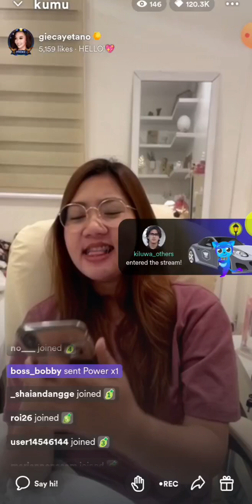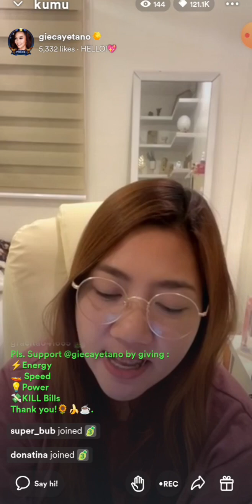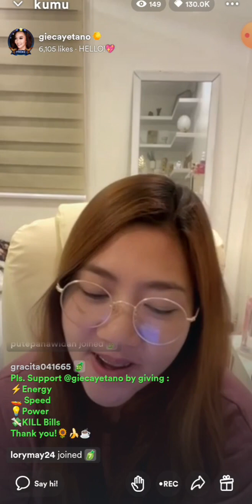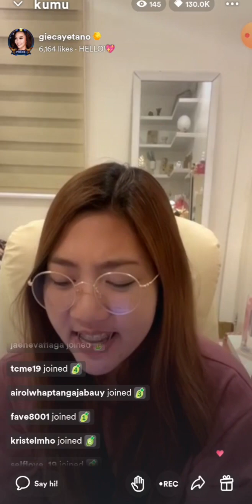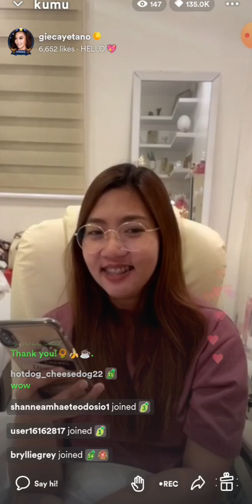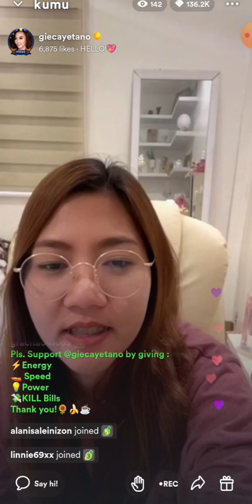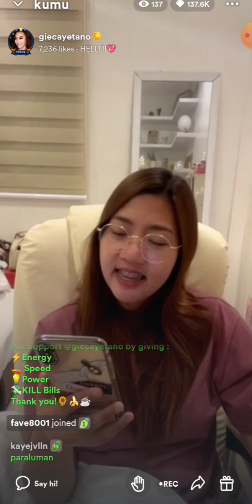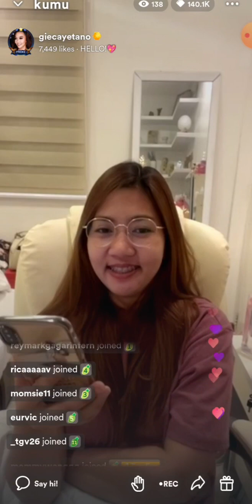Anghet Pagmamahal alay parin sa Kanya 💛💛💛🫰🫰February 5, 2023